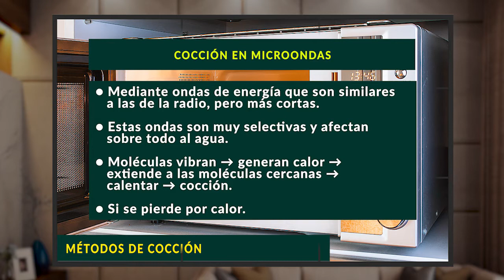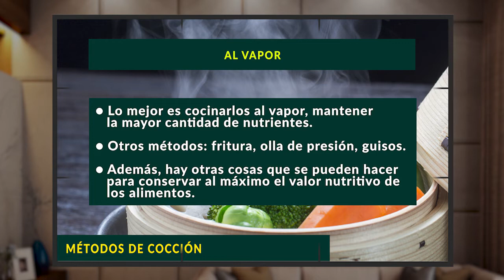POR TU SALUD 25 MAYO